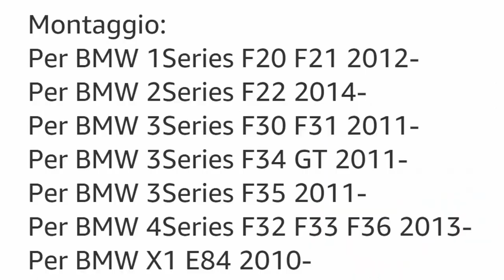Frecce dinamiche BMW oscurate | Come sostituire le frecce laterali su BMW F30 F20 F35 F80 F32 X1 i3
In questo video vi mostro come montare le frecce dinamiche laterali su BMW

Compatibile con:
2012+ Serie 1 F20 F21
2014+ Serie 2 F22
2011+ Serie 3 F30 F31 F35 F80
2013+ Serie 4 F32 F33 F36 F82
2010+ X1 E84
2014+ i3

5 euro per te se acquisti una sim ho. con il mio

Buddy, ti presento buddy! Apri il conto Genius buddy usando il mio codice invito 8872B4 durante la richiesta. E se spendi 10€, riceverai 50€ di bonus. Inizia da qui buddy.unicredit.it/promo/tipresentobuddy

Code: 【IFPSBAM】

Code: 【IFP5SG8】

Code: 【IFPLM9B】

08/01/2024 00:00 PT ~ 10/31/2024 00:00 PT

Per supportare il canale acquista su Amazon tramite questo

Non mi assumo la responsabilità per eventuali danni a cose e persone.